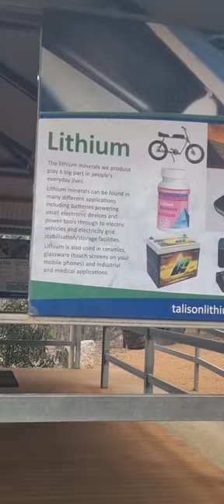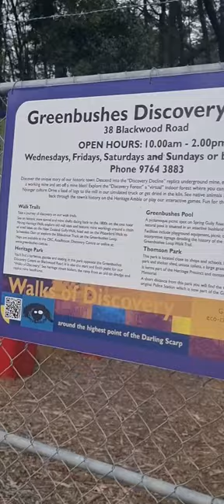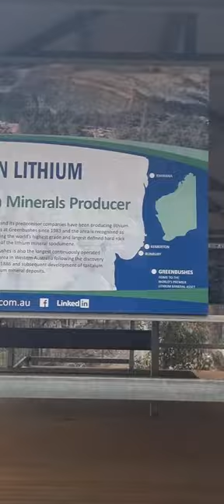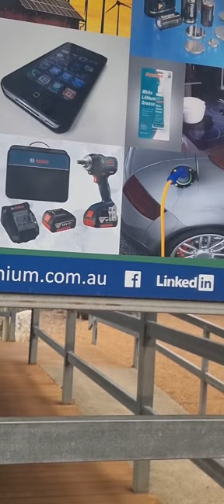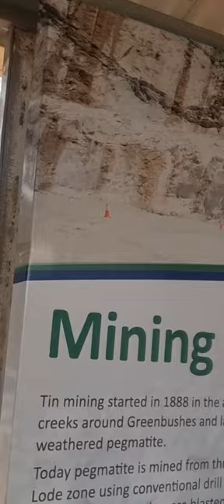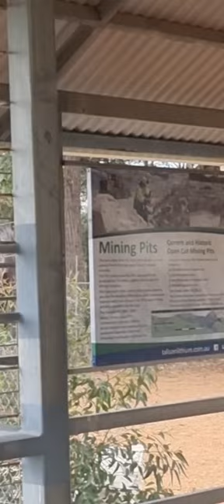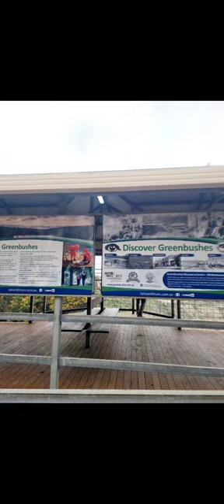Lithium Mine Site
Looking at the best  Mine in the World  Talison Lithium Mine Site
Currently still operating and what products they can be used for
and the Stories of the Mine, and where ia this can be found for viewing.
Its open to the public for viewing
everyday its open from 8:30-5:00PM. 7daya a week.